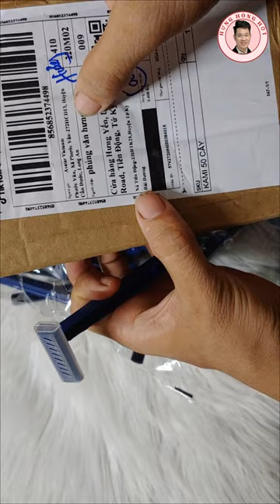Review chi tiết combo 50 dao cạo du lịch 2 lưỡi kép KAMI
👉Combo 50 Dao_Cạo_Râu Kami – Siêu Tiết Kiệm, An Toàn, Tiện Lợi Chỉ Với 67.000đ!😍
👉Bạn đang tìm kiếm một giải pháp cạo râu nhanh chóng, an toàn và giá cả hợp lý? Combo 50 Dao Cạo Râu 2 Lưỡi Kép Kami chính là lựa chọn hoàn hảo cho bạn!🥹
👉Tại sao bạn nên chọn dao cạo Kami?🥰
👉Tiết kiệm siêu khủng: Chỉ 67.000đ cho 50 dao cạo, quá hời cho nhu cầu sử dụng lâu dài.🤪
👉Lưỡi kép sắc bén: Đảm bảo cạo sát, sạch mà không gây kích ứng da.😃
👉An toàn và tiện lợi: Thiết kế nhỏ gọn, dễ sử dụng, an toàn cho cả những làn da nhạy cảm nhất.😇
👉Dễ dàng mang theo: Thích hợp cho những chuyến du lịch hoặc công tác dài ngày.😊
👉Đặt hàng ngay hôm nay để nhận ưu_đãi_khủng!😉
👉Không cần lo lắng về việc thay thế dao cạo liên tục, combo 50 dao cạo Kami sẽ đồng hành cùng bạn trong thời gian dài, mang lại sự thoải mái và tự tin mỗi ngày!